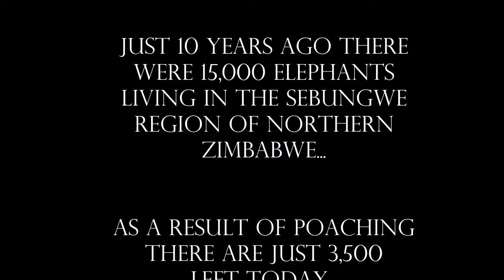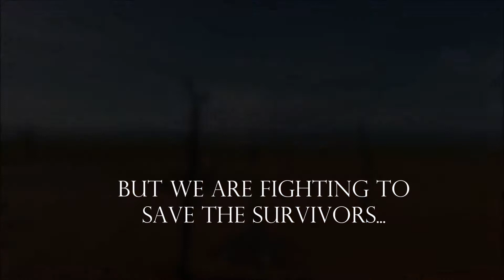Bumi Hills Anti Poaching Unit Motivator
Over 11,000 elephants have been slaughtered by poachers for their ivory in the Sebungwe region over the last 10 years. We are doing what we can to save the survivors but we need your help!